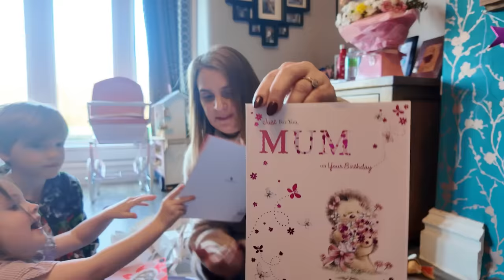Sue's BIRTHDAY! We surprised her! 💕 | The Radford Family